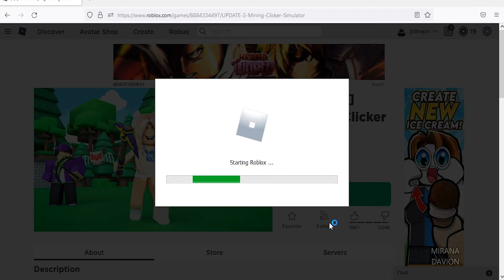Roblox Mining Clicker Simulator New Codes July 2022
New codes for craft potion & boost in Roblox Mining Clicker Simulator